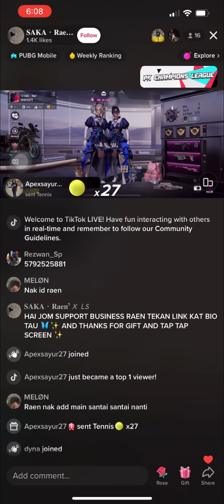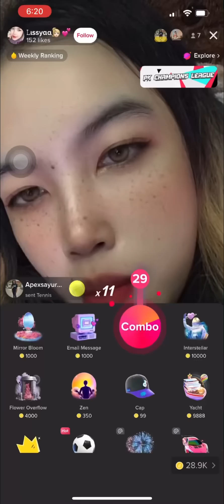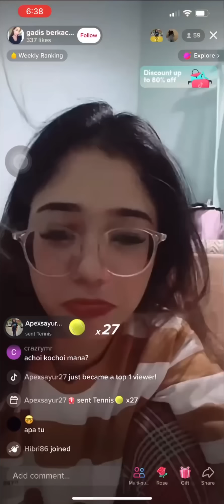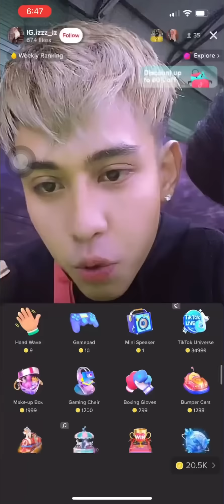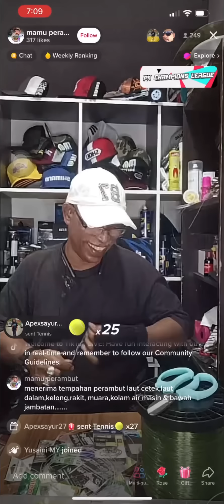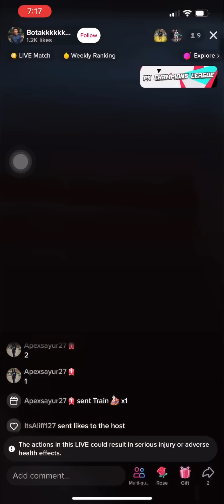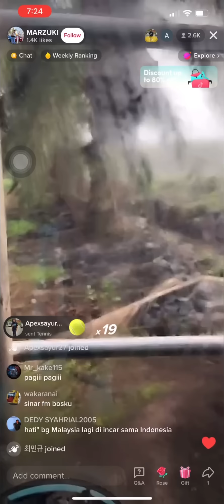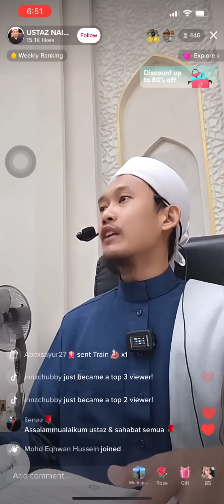SALAM AWAL MUHARAM. Mat Rempit wajib kaya, Islam WAJIB kaya, baru boleh bantu orang.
KONGSI REZEKI 30K++ COIN KAT TIKTOK,
Siapa kenal sy, tapi sy tak kenal dia. Sy payung gold, eh gift 😅😅😅

Nak rempit ada banyak cara, nak berkongsi rezeki pun banyak cara. Salam awal muharam

This is rempit territory, circle rempit fly on market.
Fly kat highway dah habis zaman, kita fly guna medium yang betul.

Fly with dolar 💪🏻💪🏻💪🏻
Ytjt

Nak kecam silakan, sy x rugi seposen pun.
Tq jana sy pahala atas kecam kecaman anda yang tak memberi erti. 😬😬😬